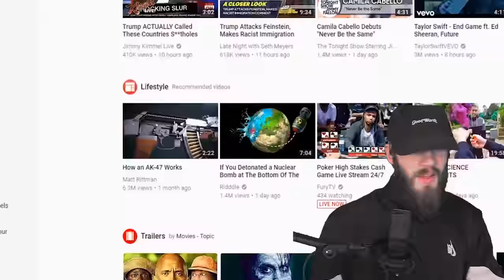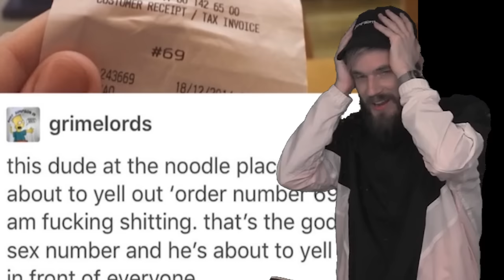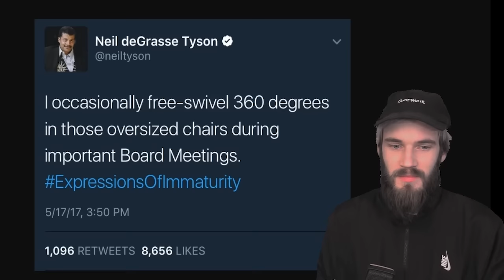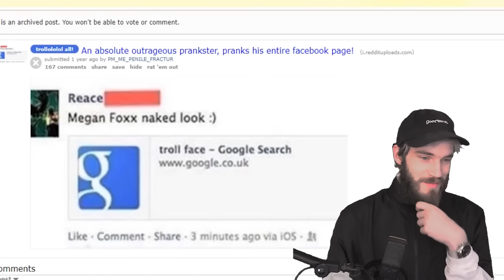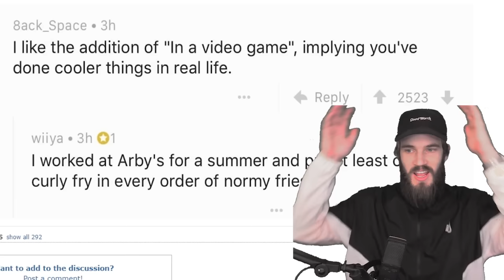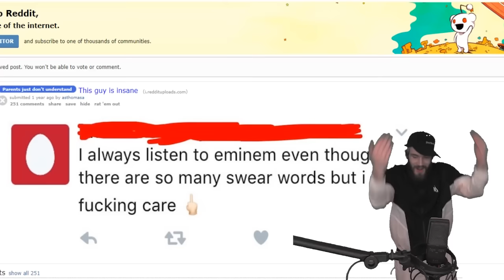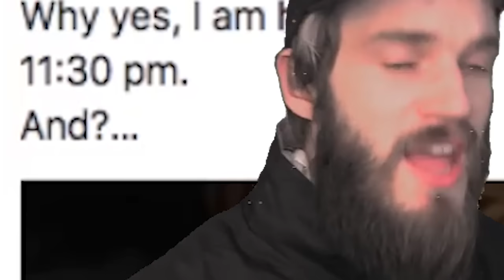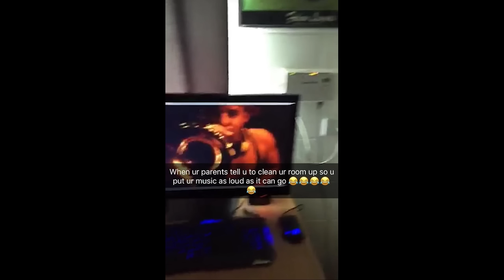ARE YOU A MAD LAD? /r/madlads/ #2 [REDDIT REVIEW]